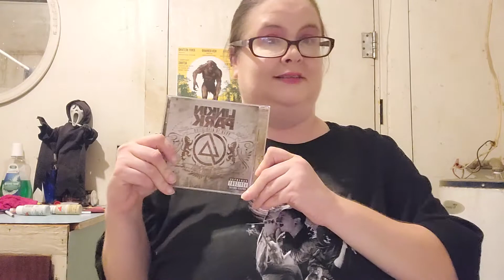My favorite Linkin Park songs (R.I.P. Chester)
Basically me rambling about  Linkin Park